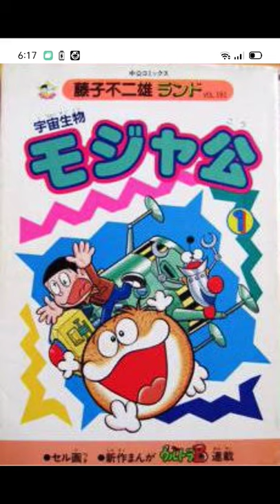All cartoon of fuji f fujio